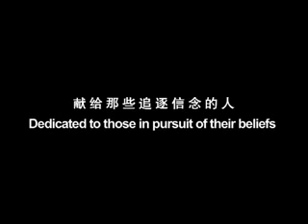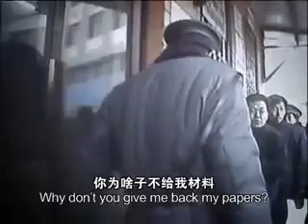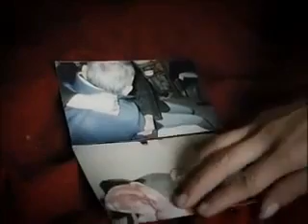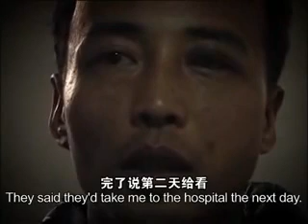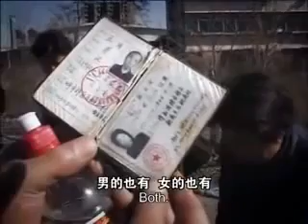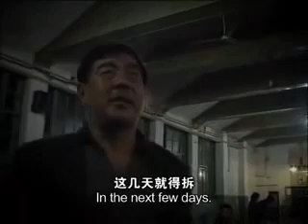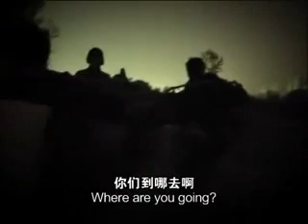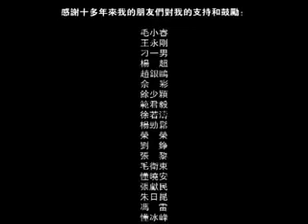大陆禁片《上訪》，中英字幕，独立制片人赵亮制作 China's banned Movie"Petitions", Chinese and English subtitles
《上访》由独立制片人赵亮用12年时间拍摄完成，于1996年开始拍摄直到2008年结束，加上2年的剪辑时间总共耗时12年，许多镜头是以隐藏的摄影机拍摄的，并经常受到保安人员的干涉。2009年该片入选戛纳电影节特别展映单元，但没有中国记者采访，该片在中国大陆被禁播，该片还获得夏威夷电影节最佳纪录片奖 、香港国际电影节最佳纪录片人道奖。

在北京南站的周围，生活着被称为中国第五十七个民族的上访人，他们年复一年，日复一日的等待着，等待着有朝一日能有一个清官出现，替他们鸣冤昭雪。春天来了冬天又去了， 数不尽的日日夜夜分分秒秒，道不尽的人世苍凉悲惨命运，只能化作一丝虔香慰藉那短命的冤魂。他们依然相信，黎明的曙光会照进他们阴暗的桥洞、低矮的窝棚，他们的脚步依然执着…

是什么原因使越来越多老百姓走上上访的窄路？难道他们都没有理智？莫非他们不想与家人平平安安地生活？只是当社会越来越利欲薰心，官商合一的权力集合体任意剥削百姓的资产和权益，而百姓有冤无路诉，不能透过司法渠道去维护权益，甚至被贴上“破坏和谐”的标签而被打压，才会被迫－而不是选择－走上上访之路。

我们必须超越个人层面的利害，因为体制问题影响的是社会整体。当循法律途径解决问题的维权律师被“法律”判进监牢；当那些受毒奶粉和豆腐渣工程所害的孩子的家长被视为罪犯；当上访成了一个社会现象— — 这些都反映出个案背后体制的问题，也就不再是个人层面“如何面对过去”的问题，因为腐败的体制并没有过去，只会制造更多受害者，这是现在的问题，更是未来的诅咒。

"Petition" was filmed by independent producer Zhao Liang in 12 years. It started filming in 1996 and ended in 2008. With 2 years of editing time, it took a total of 12 years. Many shots were shot with hidden cameras, 2009 The film was selected as a special screening unit at the Cannes Film Festival, but there was no interview by a Chinese reporter. The film was banned in mainland China. The film also won the Best Documentary Award at the Hawaii Film Festival and the Humanitarian Award for Best Documentary at the Hong Kong International Film Festival.

Around Beijing South Railway Station, there are petitioners known as the 57th ethnic group in China. They are waiting year after year, day after day, waiting for a non-corrupt official to appear and redress their grievances. Spring has come and winter has gone again. The countless days and nights, the bleak and tragic fate of the endless world, can only be turned into a trace of devotion to comfort the short-lived soul. They still believe that the light of dawn will shine into their gloomy bridge holes and low shack, and their footsteps are still persistent...

What are the reasons for more and more people to take the narrow road to petition? Are they all irrational? Could it be that they don't want to live in peace with their families? It's just that when society is becoming more and more profitable, the collective power of the government and business is arbitrarily exploiting the assets and rights of the people, and the people have no way to defend their rights and interests through judicial channels, and they are even labeled "destroying harmony." Only by suppressing the label of "" will you be forced-rather than choosing-to go on the road of petitioning.

We have to transcend individual interests, because institutional problems affect society as a whole. When the "rights lawyers" who solved the problem through the legal channels were sentenced to prison by the "law"; when the parents of children who were harmed by the tainted milk powder and bean curd project were regarded as criminals; when petitioning became a social phenomenon-these are all Reflecting the problem of the system behind the "case", it is no longer a problem of "how to face the past" at the individual level, because the corrupt system does not have the past and will only create more victims. This is a current problem, and even more so. The curse of the future.